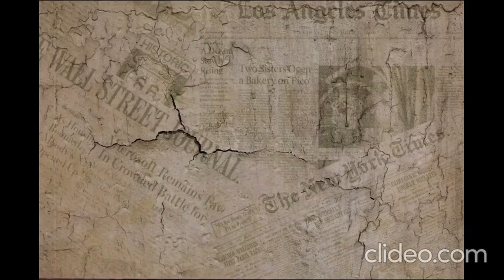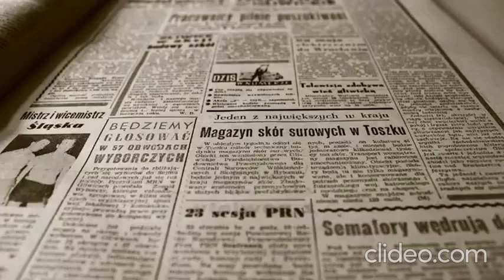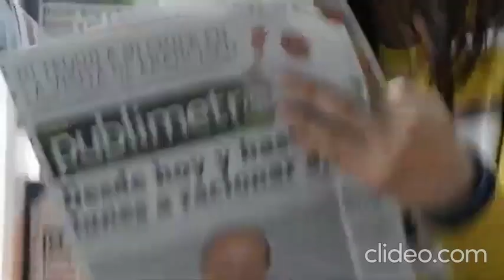Historias y leyendas para escuchar mientras manejas, trabajas o estas solo en casa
Las mejores historias y leyendas de baja california sur y el mundo, varios relatos para relajarte o entretenerte.
Desde leyendas, historias de terror, hasta abduciones extraterrestres, no te lo puedes perder